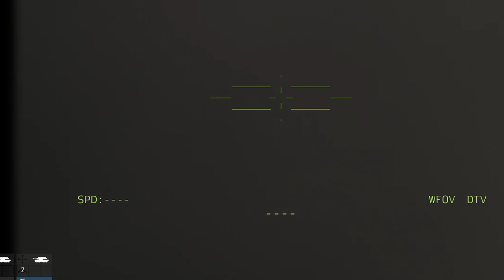3 minutes ago! 400 elite Russian soldiers died. in the bardir boom by Ukraine